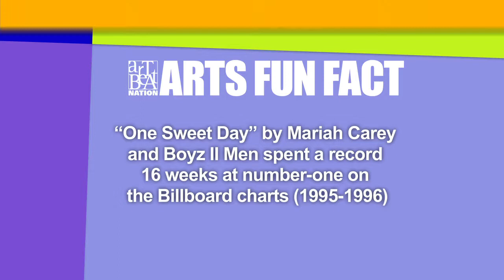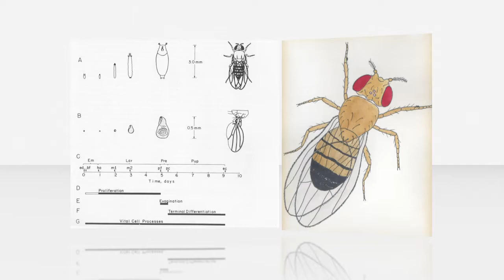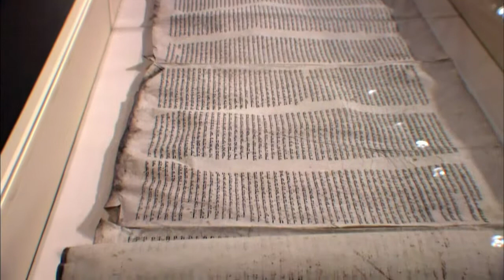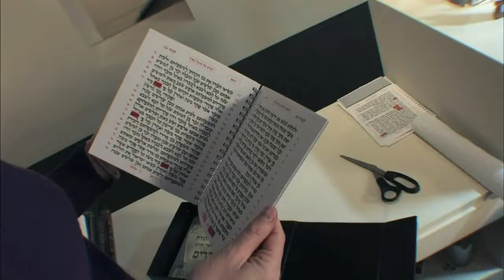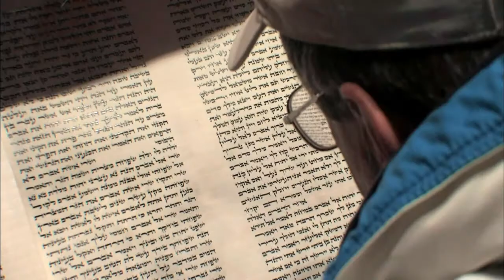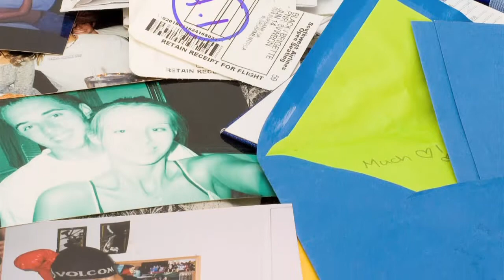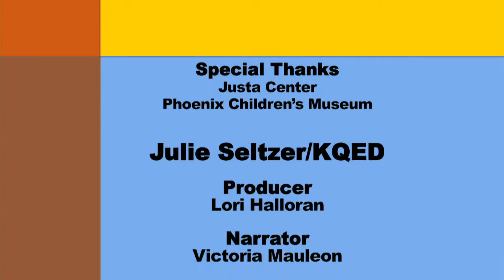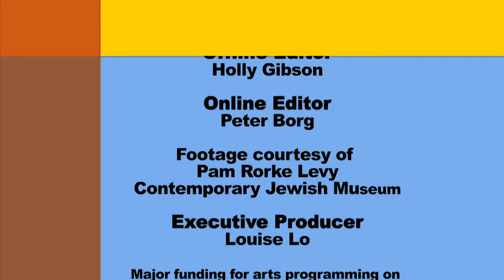ArtBeat Nation, Season 1 Episode 50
We meet an Arizona artist who turns tin cans into works of art and acts of human kindness and a female scribe who is writing herself into the history books.  Also, discover how paper, utensils and nature make art.